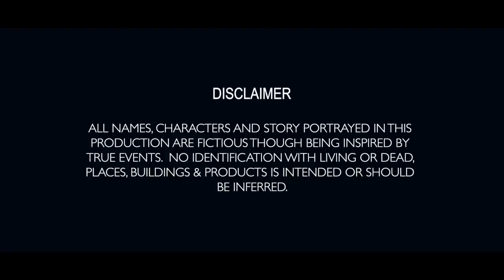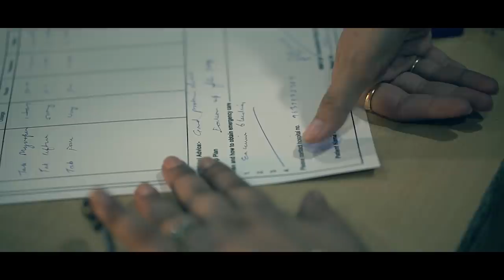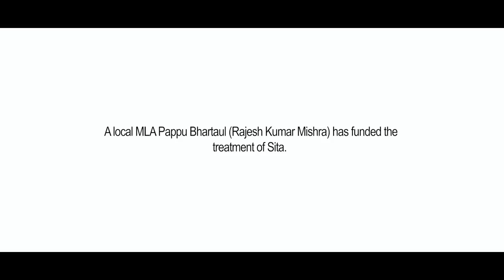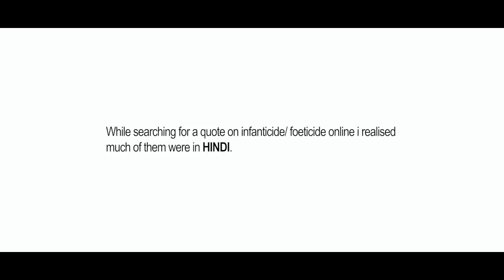BAREILLY KI BETI | RUBINA DILAIK, PRANAY DIXIT, TANYA ABROL, ABHINAV SHUKLA, SHORT FILM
A short film inspired by a true incident that happened in Bareilly (INDIA), which shook the world. A newborn female child was found buried in a pot 3 feet underground by a couple who has gone to bury their stillborn baby. The film celebrates the grit of the newborn to survive against all the odds in spite of all conditions biased against HER!!
Produced by: Medicine Box Productions
Conceptualized by: Dr. Yadwinder Singh Grewal
 Directed by: Abhinav Shukla
Starring: Rubina Dilaik Pranay Dixit Tanya Abrol
Edited by: Abhinav Shukla
1st Asst. Director: Tanya Abrol
2nd Asst. Director: Nitin Tank
Music: Jiten Singh
Sound Recordist: Shiva Mishra
Trailer: Satanshu Datta
Subtitles: Gautam Hegde
Location Courtesy: R.K Hospital & Dr. Khanna Hospital, Bareilly, U.P